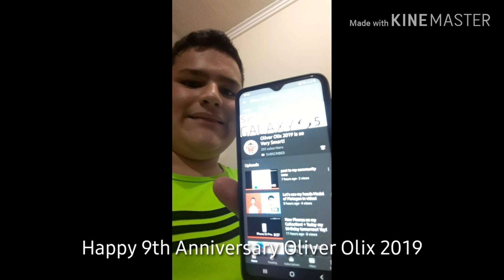Happy 9th Anniversary Oliver Olix 2019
Guys Since Oliver Olix Was Born In November 17 2010 And Let's Celebrate